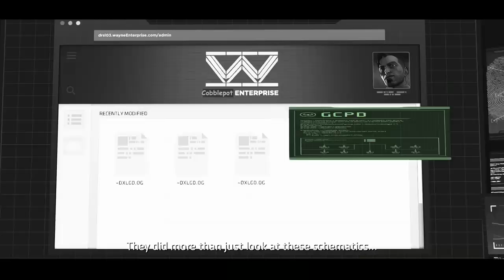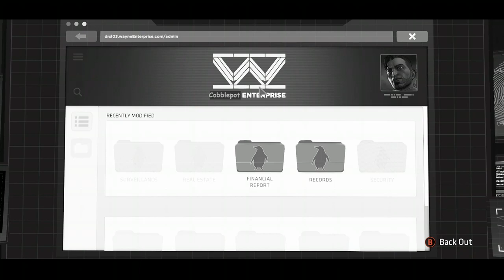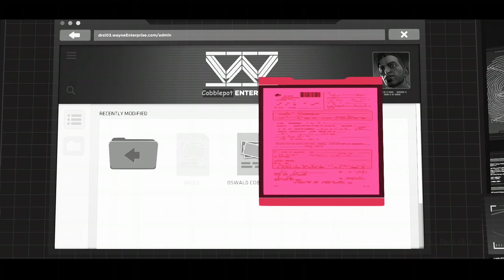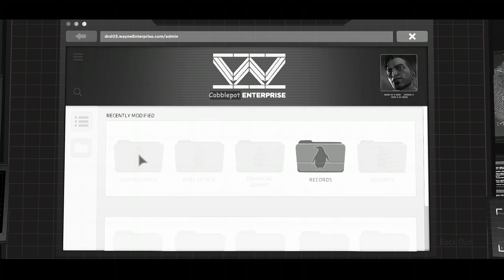Batman: The Telltale Series: Season One, Episode Five (Part III)